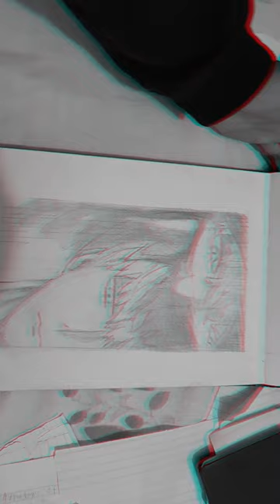29 December 2023